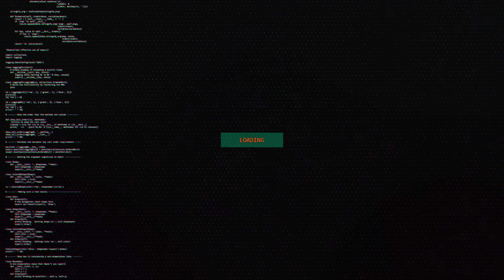Lore Friendly FiveM Police Marked & Unmarked Cars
Some lore friendly police cars for roleplay servers. Built using normal police3 sound files and your welcome to change.